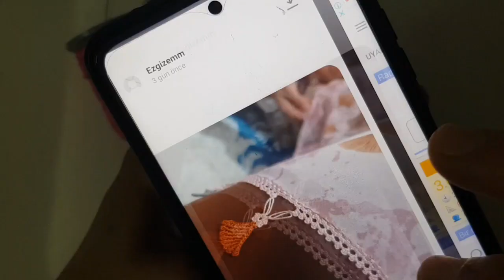3093 Kolay Zarif Çeyizlik Fıstık Göbekli Tığ Oyası Yapımı